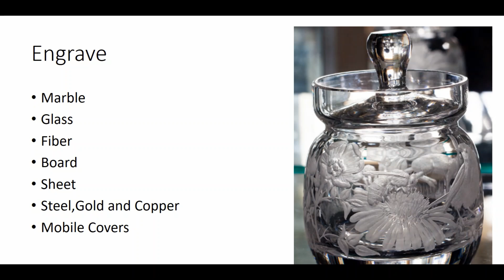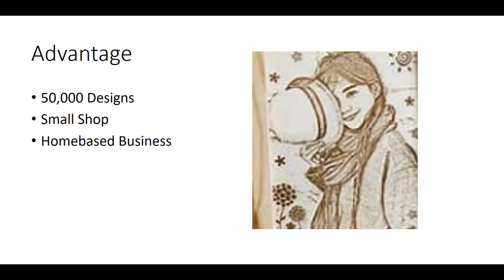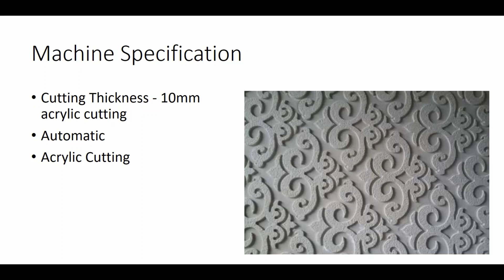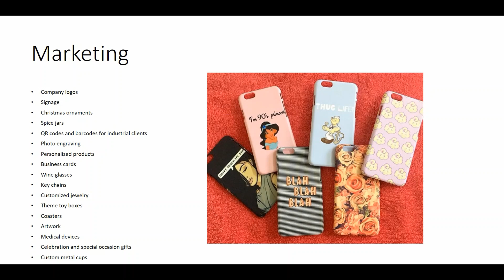10 x 10 இடம் போதும் தினமும் 2000ரூ சம்பாதிக்கலாம்| No Competition Small Business Ideas | Tamil